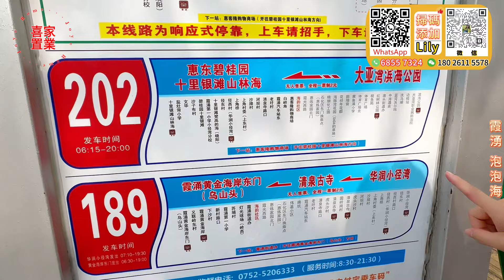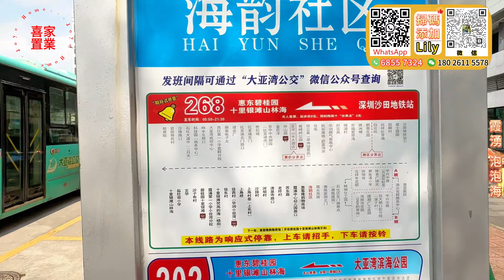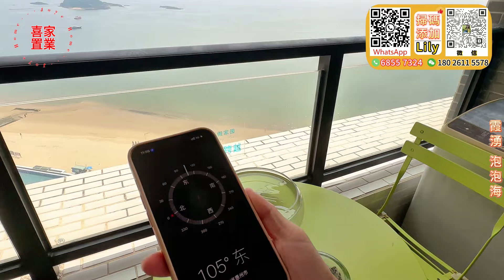業主誠意出售 價格一降再降【大亞灣霞湧-泡泡海】一線無敵海景 高樓層視野開闊！總價3X萬！人氣旺盛好易託管 即買即收租|落樓4A級景區黃金海岸沙灘 濕街市場 50分鐘到蓮塘關口#海景房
00:00 本集預告
00:47 周邊，交通介紹
05:01 航拍
06:11 單位介紹
15:50 單位空鏡

大亞灣office：大亞灣大道上楊107號2-5層辦公室
大亞灣二分店：國韻華府3棟104號
霞湧office：泡泡海5棟107號鋪
深圳office：布吉萬科紅生活廣場一樓A3-A6號鋪「布吉地鐵口700米」

1.全港人團隊（更了解港人需要）
2.免費接送包餐及酒店！（支持大灣區各大口岸、機場、高鐵站、汽車站接送）
3.專業意見、獨家中肯分析（樓盤缺點、區域優勢，投資概念）
4.24小時在綫專業客服，解決您的售後問題
5.免費代收樓、驗樓、售後裝修、傢私定制、代收郵件服務
6.房屋託管、酒店包租、維護服務
7.專業匯款服務（包括海外）